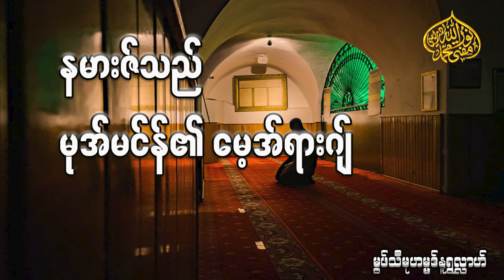နမားဇ်သည် မုအ်မင်န်၏ မေ့အ်ရားဂျ် -မွဖ်သီမုဟမ္မဒ်နူရွလ္လာဟ် ( B.E ( Civil )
အလ်ဟာဂျ်မော်လာနာမွဖ်သီမုဟမ္မဒ်နူရွလ္လာဟ် ( B.E ( Civil ) လမ်း - ၄၀ ဗလီရှေ့ဆောင်ဆရာရဲ့ ကိုယ်ပိုင် Youtube channel ဖြစ်ပါသည်။